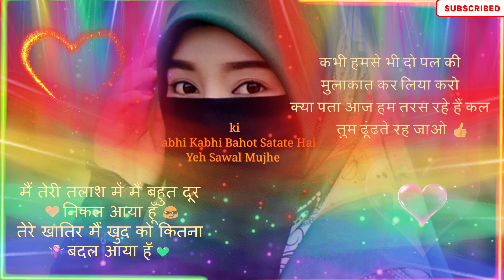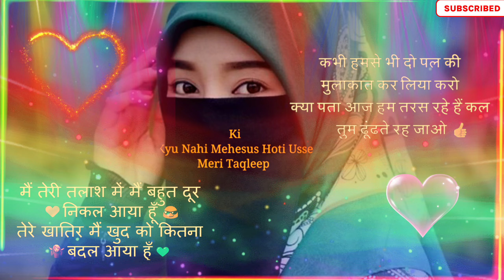😥ब्रेकअप के बाद शायरी 😭बहुत दुखद अहसास स्टेटस 💔भावनात्मक शायरी 😥 सच्ची पंक्ति status 🔥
शॉर्ट्स ब्रेकअप शायरी कविता ब्रेकअप के बाद शायरी बहुत दुखद अहसास स्टेटस इमोशनल शायरी ट्रू लाइन दर्दनाक लव स्टेटस टूटा हुआ दिल स्टेटस ब्रेकअप शायरी इमोशनल लव शायरी बेवफाई शायरी टूटे हुए दिल का स्टेटस इमोशनल लव शायरी बेवफाई शायरी टूटा हुआ दिल स्टेटस बेवफा बहुत दुखद  शायरी ब्रेकअप शायरी सबसे दिल को छू लेने वाली शायरी इमोशनल शायरी स्टेटस जब तेरी याद आती है टूटा हुआ दिल शायरी ब्रेकअप शायरी बेवफा लाइक कमेंट शेयर करें और सब्सक्राइब करना न भूलें अस्वीकरण वीडियो केवल शैक्षिक उद्देश्य के लिए है कॉपीराइट अस्वीकरण कॉपीराइट अधिनियम की धारा के तहत भत्ता दिया जाता है  आलोचना, टिप्पणी, समाचार रिपोर्टिंग शिक्षण छात्रवृत्ति और अनुसंधान जैसे उद्देश्यों के लिए उचित उपयोग के लिए उचित उपयोग कॉपीराइट क़ानून द्वारा अनुमत उपयोग है जो अन्यथा उल्लंघनकारी हो सकता है गैर-लाभकारी शैक्षिक या व्यक्तिगत उपयोग युक्तियाँ उचित उपयोग के पक्ष में संतुलन
 इमोशनलस्टेटस ब्रेकअप शायरी बेवफा